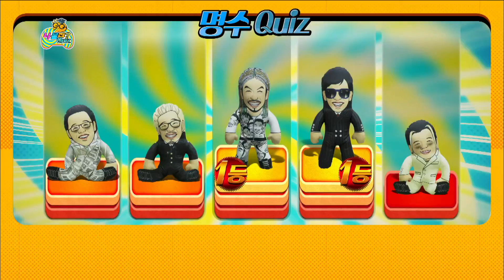Infinite Challenge, 400th Specials, Begin Again (1) #06, 400회 특집, 비긴 어게인 (1) 20141018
방송시간  SAT 18:25~

하하 퀴즈, 독보적으로 준하가 일등